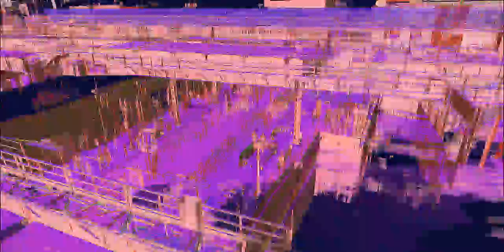HNTB - Chicago Wilson Station Project - Point Cloud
ReCap is used for site context and documentation, with simulated flythroughs and other visualization techniques to help with 2D, 3D and 4D planning.

HNTB
Chicago Transit Authority Wilson Station
Wilson Station is a major Chicago Transit Authority (CTA) station for Chicago's 'L' or elevated metro system. Originally built in 1923 and located on the L's Red Line, the station serves more than two million passengers each year. As part of a modernization and expansion of its Red Line, the CTA is completely reconstructing the deteriorating station. The rebuilt station will also be a major new transfer point between the CTA's Red and Purple Lines. In addition to the rebuilt stationhouse, the project includes the restoration of the station's original 1923 terra cotta façade and its former clock tower; dual island platforms to allow transfers between the two lines; two new auxiliary entrances; and significant track and structural work. The facility will span two active streets and several historical buildings in Chicago's Uptown district. During the reconstruction, the station and surrounding streets will be open. HNTB is providing architectural, structural, traction power, communications, train control, mechanical, and environmental mitigation support services on the project.
HNTB employed Autodesk Revit Architecture, AutoCAD Civil 3D, Autodesk Navisworks, AutoCAD, Autodesk 360, and Autodesk InfraWorks for improved project design, visualization, collaboration, coordination, and preconstruction planning. The team created 3D intelligent project models that included architectural, structural, and rail discplines, as well as existing infrastructure and nearby structures. HNTB used LiDAR technology to quickly capture the existing conditions along the entire length of the track and surrounding building, and convert that data to create a 3D model of the complex site. This helped the HNTB team precisely locate existing track, buildings, roadways, piers, and city infrastructure to coordinate its design of the track realignment and new station, and facilitate cross-discipline clash detection.
The Autodesk software and project models were also used for preconstruction planning and simulation, to help ensure that the station and surrounding area will be accessible during construction. HNTB modeled a number of construction staging alternatives to formulate plans for temporary closures of entries, exits, and road sections, and develop strategies for demolishing and rebuilding the tracks while maintaining operations. To communicate their strategies to the client and the public, HNTB created model-based renderings and video animations demonstrating how construction can occur with minimal disruption to commuters and local business.
Project status: Design complete